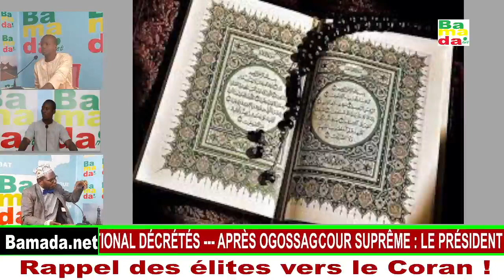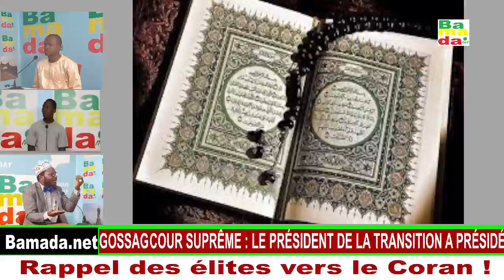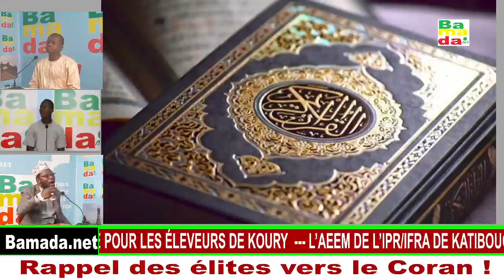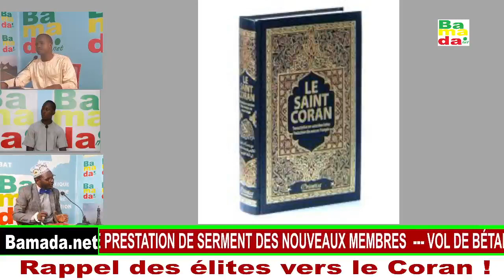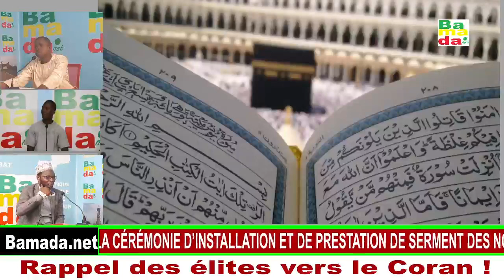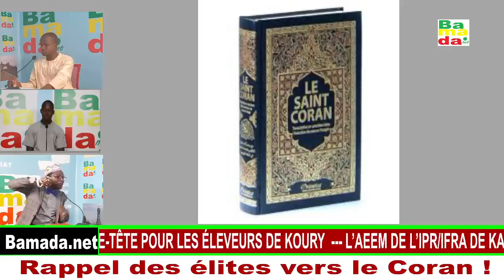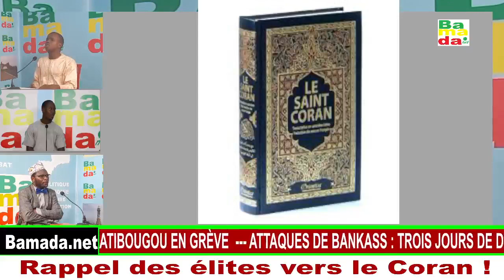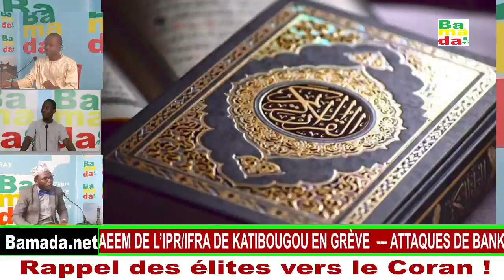Emission koutouba Thème : Rappel des élites vers le Coran !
Emission koutouba
Thème : Rappel des élites vers le Coran !
Intervenants : Kalan fah Gaoussou Traoré et Seydou Keita